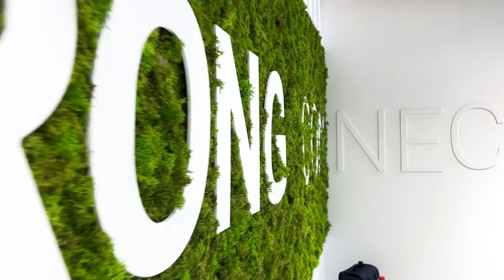FOX - IFAT 2024 Exhibition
See all FOX H2 ready solutions presented at IFAT 2024 Exhibition.